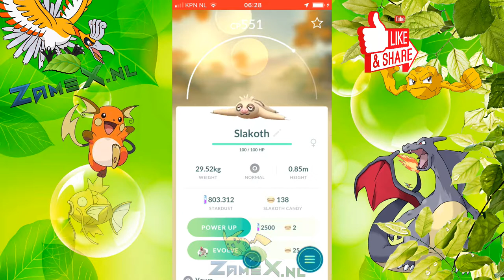Pokémon GO evolve Slakoth into Vigoroth